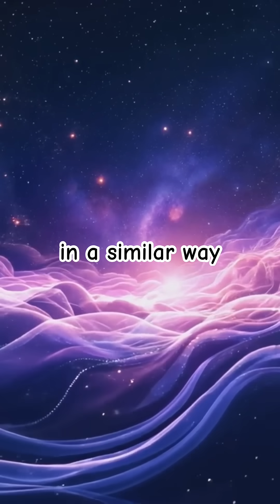Einstein Theory: Time, Space, and the Fabric of Reality!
Time is more than the ticking of a clock—it’s a mysterious, powerful dimension that governs the universe. In this cinematic science journey, we dive deep into what time truly is, how it works, and why it might not be as straightforward as we think.

From Einstein’s theory of relativity to the philosophical debate about the block universe, we explore time as both a physical dimension and a profound mystery. Learn how time warps near black holes, why it only moves forward, and if time travel is scientifically possible—or forever trapped in fiction.

Whether you're a science enthusiast or simply fascinated by the cosmos, this video will leave you with a new perspective on time, space, and existence itself.